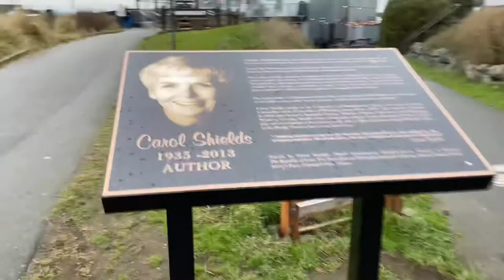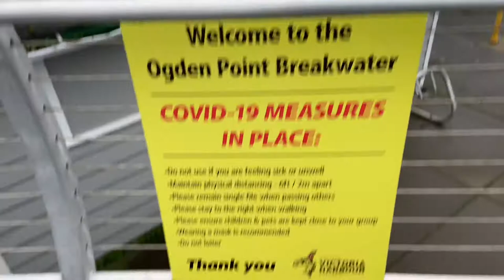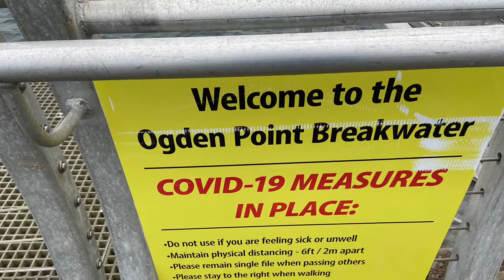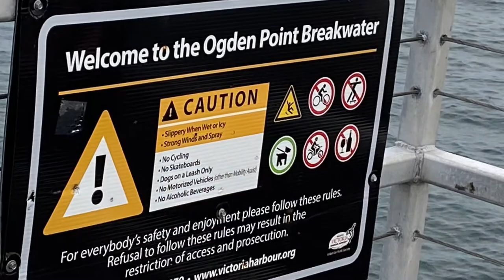WALKED @ BREAKWATER, VICTORIA, BC, 🇨🇦 | Sofie D.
The Video was taken yesterday. Enjoy watching guys... thanks for visiting. 😘